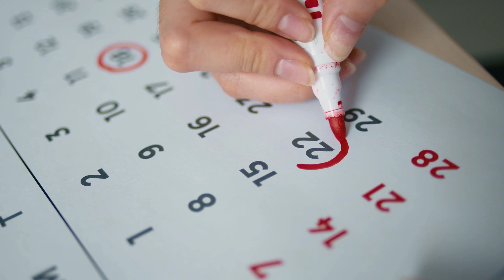Conquer self-sabotage: Unlock your true potential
Cope with your BPD symptoms using my BPD Card Deck: The BPD Card Deck: 50 Ways to Balance Emotions and Live Well with Borderline Personality Disorder.

shorturl.at/bxB05

Self-sabotage is a common obstacle that many people face. It's caused by negative thoughts and feelings that interfere with our ability to achieve our goals. In this video, we'll discuss how to identify self-sabotage, and how to overcome it. We'll also discuss ways to unlock your true potential and achieve your goals. By following these tips, you'll be on your way to success!

The BPD Card Deck: 50 Ways to Balance Emotions and Live Well with Borderline Personality Disorder.